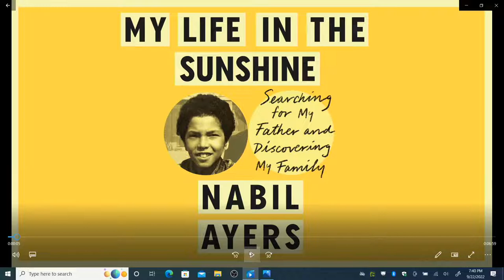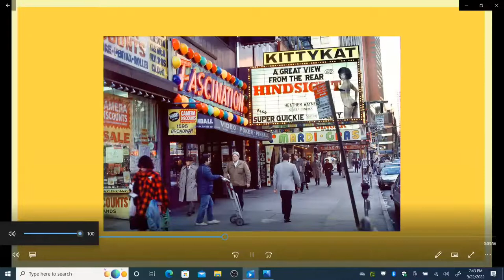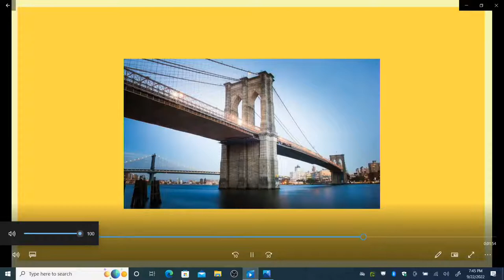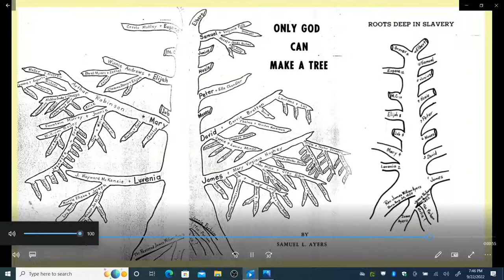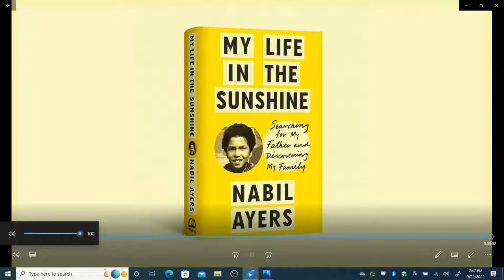Nabil Ayers in Conversation with Brad Allen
Drummer, entrepreneur, record executive, and essayist Nabil Ayers discusses his memoir, My Life in the Sunshine: Searching for my Father and Discovering My Family. In 1971, a white, Jewish, former ballerina chose to have a child with the famous Black jazz musician Roy Ayers, fully expecting and agreeing to his absenteeism. Ayers recounts a life spent living with the aftermath of that decision, and his journey to build an identity of his own despite his father’s absence.